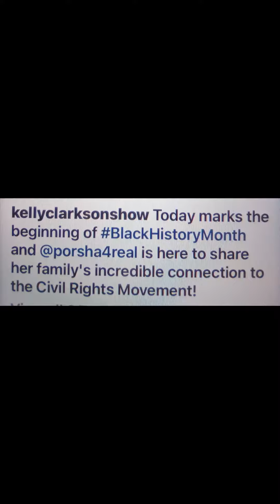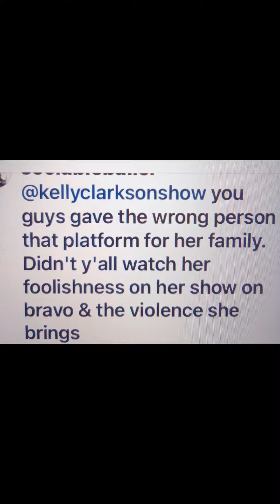PORSHA FAMILY MATTER'S: RHOA WHAT DID PORSHA WILLIAMS SAY?? SOME FANS DONT AGREE HER. COMMENT BELOW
ALLEGEDLY... PORSHA WAS ON THE KELLY CLARKSTON SHOW. PEOPLE SAY SHE IS TRYING TO GET RID OF ALL THE BAD PRESS AND CHANGE PEOPLE MIND ABOUT HER & HER FIANCE. A FAN DIDN'T AGREE WITH HER BEING THE ONE TO TALK ABOUT BLACK HISTORY MONTH AND WHAT IF MEANS?? THE COMMENTS WHERE LIMITED. DO YOU AGREE WITH THE FAN? PORSHA FAMILY MATTERS ROHA. ALL COMMENTS ARE ALLEGED. DO YOU THINK ANY SHOW WILL DEAL WHAT PORSHA EVER AGAIN? A FEW YEARS FROM NOW WILL MR. KING TRY TO WORK WITH PORSHA. FOLLOW WHO YOU WANT REGARDS TO BLACK HISTORY MONTH.